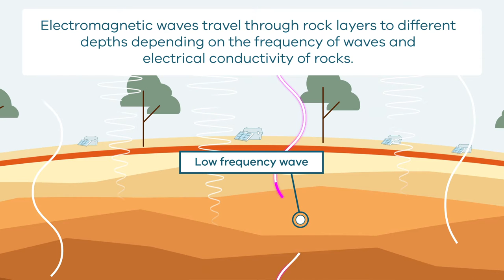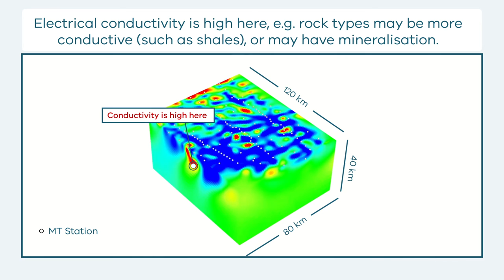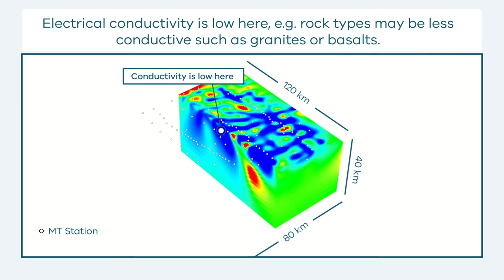How Magnetotelluric (MT) Surveys Work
This animation shows how Magnetotelluric (MT) Surveys Work.  It is part of a series of Field Activity Technique Engagement Animations. The target audience are the communities that are impacted by our data acquisition activities. There is no sound or voice over. The 2D animation includes a simplified view of what magnetotelluric (MT) stations and equipment looks like what the equipment measures and how the survey works.